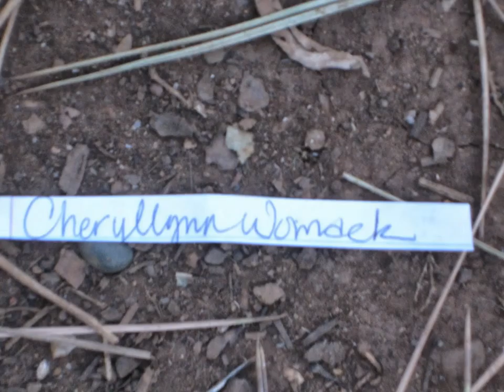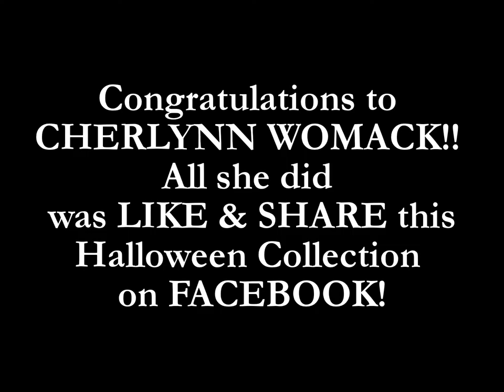Veritas Soap Co. - Halloween Collection Contest WINNER!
Congratulations to Cherlynn Womack!!

Next Veritas Soap Co. Contest will be HALLOWEEN NIGHT @ 4PM!!
and YOU will be entered to WIN A SOAP BAR OF YOUR CHOICE!!  SHARE your favorite Veritas Soap Co. product and GET YOUR NAME IN TWICE! Easy as that!!

See you HALLOWEEN NIGHT @ 4PM!
MMMmmuuuaaahh Aaahhhh Ahhh!!!

LOOK What Cherlynn WON:

"The Boo Bar" - A Sweet Orange Sherbert Scent With Activated Charcoal. Activated charcoal is perfect for people with oily skin & prone to breakouts. The sweet Orange Sherbert scent reminds us of getting orange push-up pops from the Ice Cream man. Takes us back to our childhood! You're sure NOT to scare anyone with this scent!

 "The Bug Off Bar" - An Insect Repellant soap bar with an Organic Blend of essential oils. Made to look like a bug caught in Amber, this Insect Repellant Bar works double duty to keep those pesky 'skeeters' at bay! This super emollient glycerin bar contains Vitamin E oil, organic Coconut oil, and organic honey. This bar also contains the essential oils of Peppermint, Geranium, Lemongrass, Lemon Eucalyptus, Rosemary, Thyme, and Cedar wood. A super cool gift for Halloween or makes a great soap to take camping!!

"The Harley Bar" - An Activated Charcoal Soap Bar with Black Leather Topnotes. Who doesn't love to ride!? This men's Soap Bar has Activated Charcoal to keep Manly skin squeeky clean and free of pore clogging dirt & toxins. Three nut butters nourishes and seals in moisture.

Handpainted Haunted House -
 "Abandoned Paradise"- By Cynthia Romero